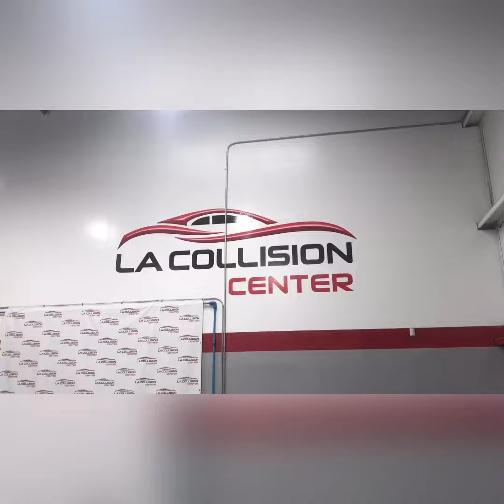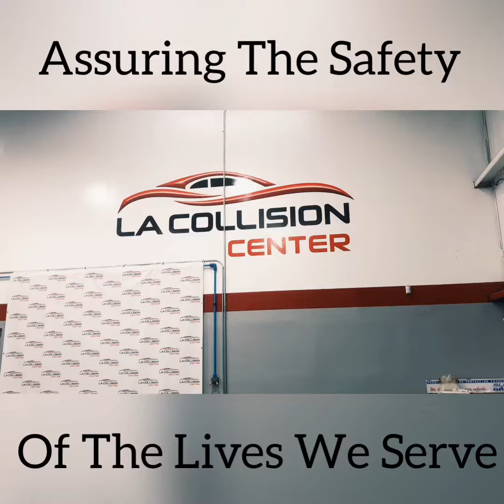Benz GT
Assuring the Safety of the Lives We Serve